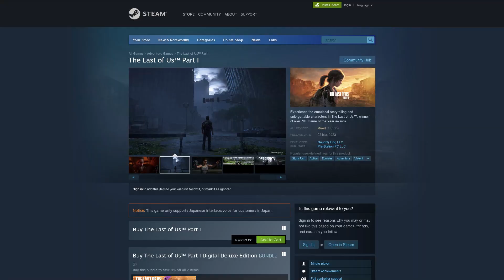Kembali Ke The Last Of Us Part I Di PC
Untuk video review hari ni aku nak kongsi satu review lekas untuk game The Last Of Us Part I di PC. Game ni sebelum ni dah pun lancar dekat PS5, tapi adakah versi PC ni menarik? Ni adalah review aku.

Review Code The Last Of Us Part I Disediakan Oleh PlayStation Asia
★ Beli The Last Of Us Part I | RM249